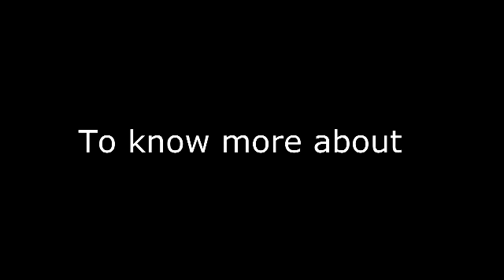The Power of God: The Bible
Michael Herbert preachs on the power of God through His written word the Bible.Hebrews 4:11-13. and other passages discuss the awesome work of God's word in our life.